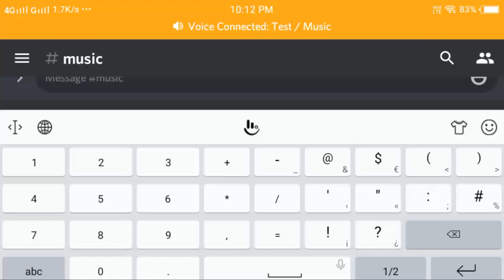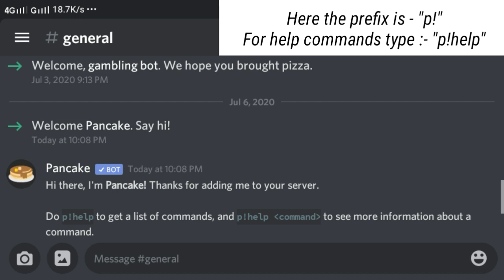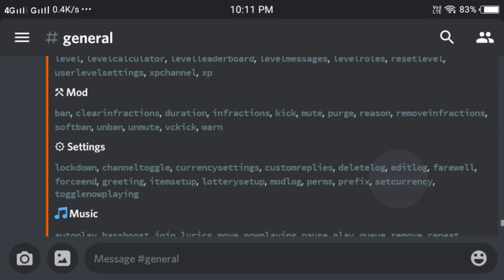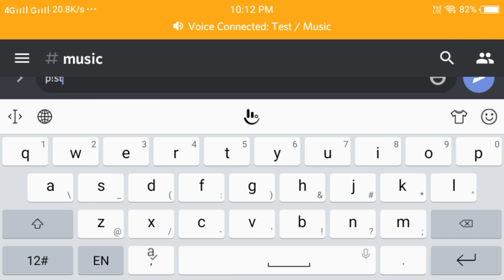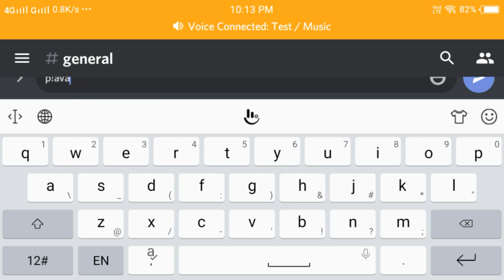How to setup Pancake bot discord very easily on your smartphone | Ep1 Fun commands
Hello,
This video is all about setting up Pancake bot discord very easily on your smartphone well It got a lot of features like Music, Fun commands and Moderation, how to setup Pancake bot discord very easily on your smartphone Fun commands.